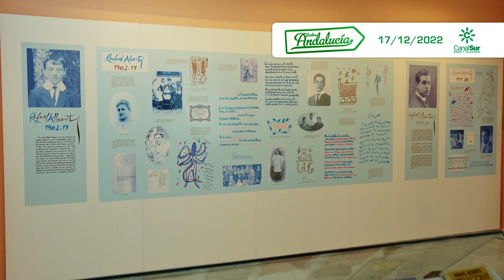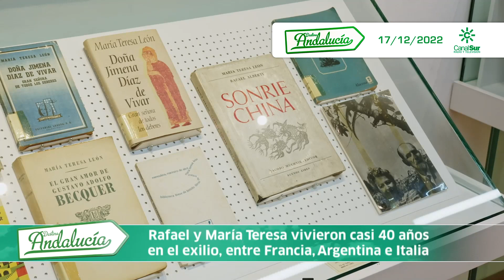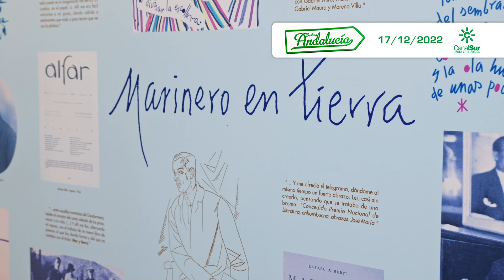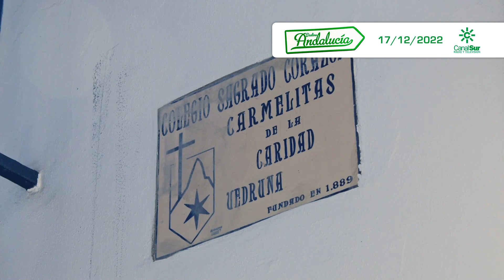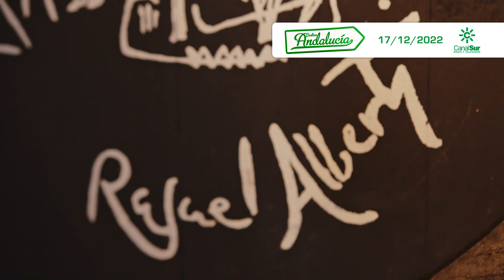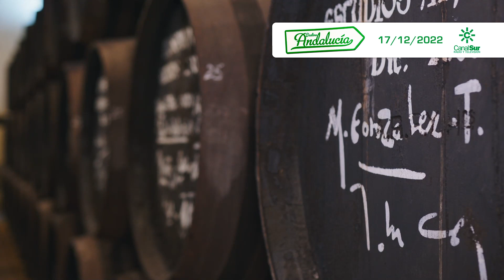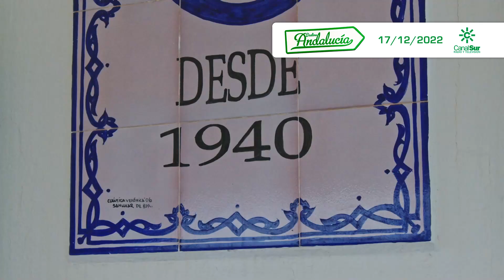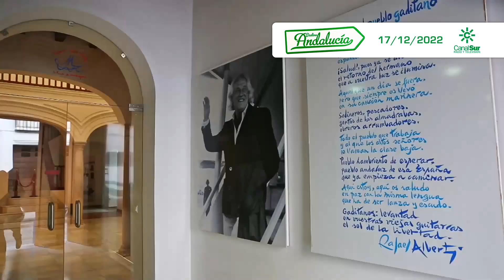Aniversario del nacimiento de ALBERTI en CANALSUR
🙋‍♂️🙋‍♂️🙋‍♂️ ¡Hola! Comparto con todos vosotros el EXCELENTE reportaje que ha hecho el equipo de CanalSur Radio y Televisión Destino Andalucía desde ElPuerto 💛💚 para conmemorar el 120 aniversario de Alberti, nuestro eterno `marinero en tierra´, desde la ciudad que fue su cuna y remanso de paz de sus últimos días, de la que se fue con el puño cerrado y a que la volvió con la mano abierta.